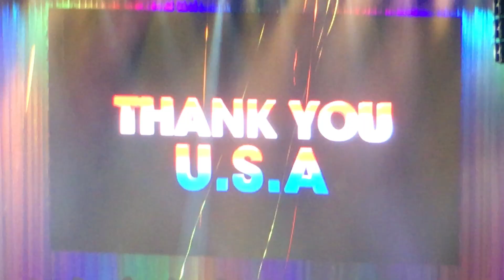Phil Collins - Sussudio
Live 2018 - Oracle Arena/Oakland, California